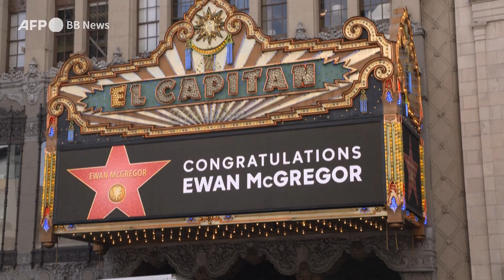英俳優ユアン・マクレガー、ハリウッドの殿堂入り（2024年9月撮影）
英スコットランド出身の俳優ユアン・マクレガーが9月12日、ハリウッドの殿堂入りを果たし、「ハリウッド・ウォーク・オブ・フェーム」の星形プレートを披露した。

式典には、米国人俳優で妻のメアリー・エリザベス・ウィンステッドら家族と共に出席した。